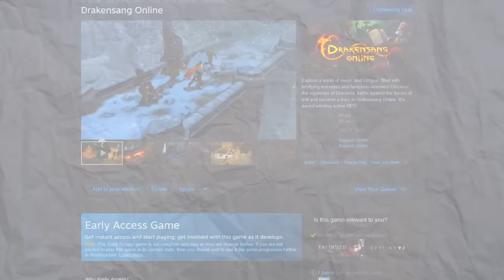Nezuko makes Zenitsu jealous (Demon Slayer VR)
Play Drakensang Online today FOR FREE and explore the world of Draconia!

NEZUKO MAKES ZENITSU JEALOUS !

Hey what's up peeps, today's DEMON SLAYER VR video is the continuation of the time Zenitsu cheated on Nezuko. She's getting revenger and goes to make Zenitsu jealous by running off to Muzan.

It has all of your Demon Slayer favorite characters such as, INOSUKE HASHIBIRA , ZENITSU AGATSUMA , SHINOBU KOCHO , MUICHIRO TOKITO , KANAO TSUYURI and MUZAN KIBUTSUJI !

Friends in the video:
@BurntTort (Nezuko)
@Stickystewart (Muchiro)
@sawnji (Kanao/Annie)
@Vezypoo (Shinobu/Muzan)
Lightsu (Zenitsu)